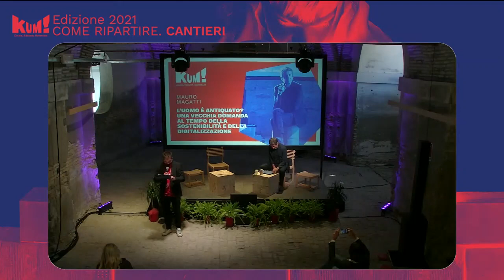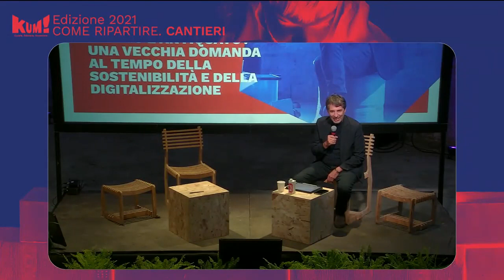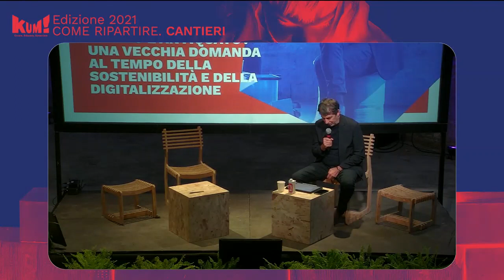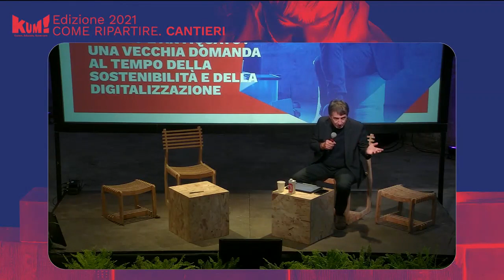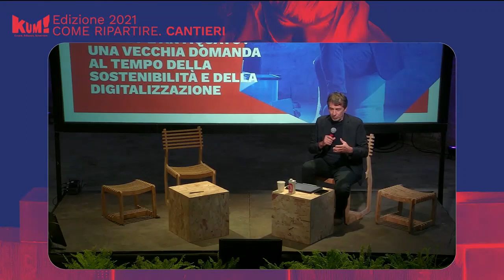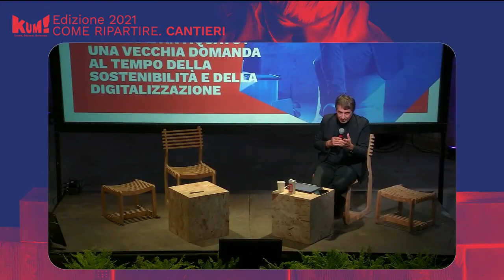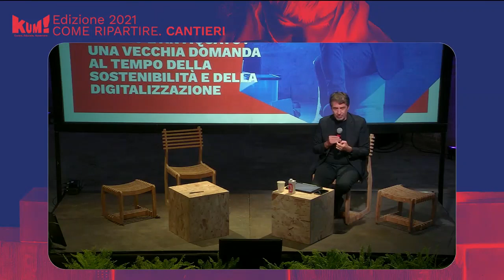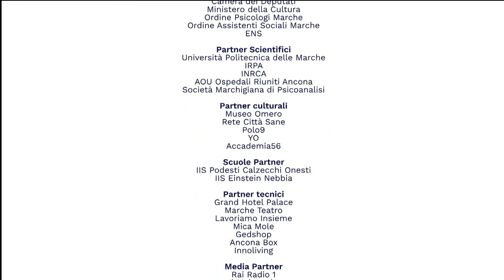Mauro Magatti | L’uomo è antiquato? | KUM21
Ancona, 15/10/2021 | Mauro Magatti nel Cantiere Istituzioni del KUM! Festival con la lectio dal titolo: L’uomo è antiquato? Una vecchia domanda al tempo della sostenibilità e della digitalizzazione.

L’uomo è antiquato, denunciava Günther Anders cinquant’anni fa. Eravamo solo all’inizio di una profonda trasformazione antropologica. Oggi sostenibilità e digitalizzazione sono i due driver fondamentali del rilancio economico. Due driver che possono aprire alla speranza come al futuro più distopico. A meno di non tornare a scommettere sull’idea più antiquata. La libertà umana.